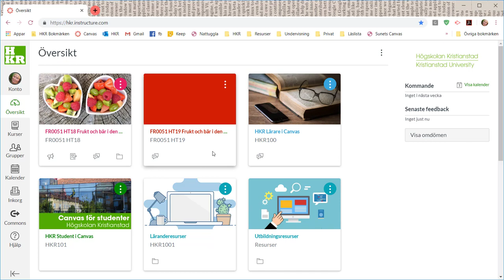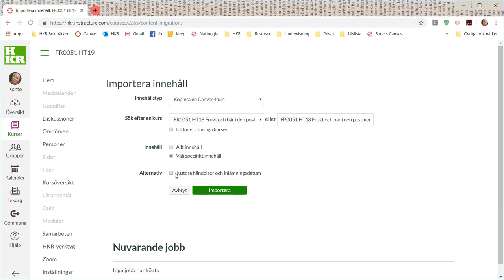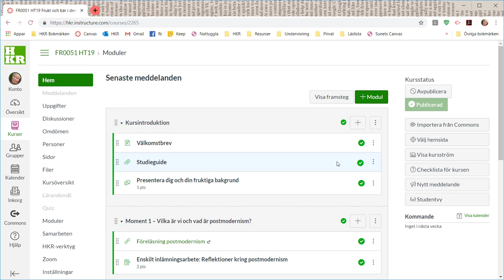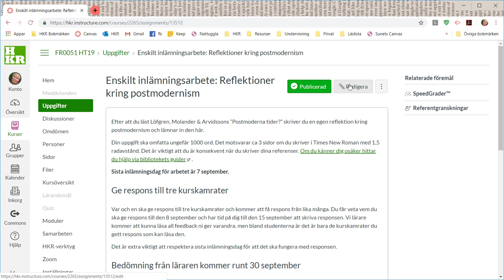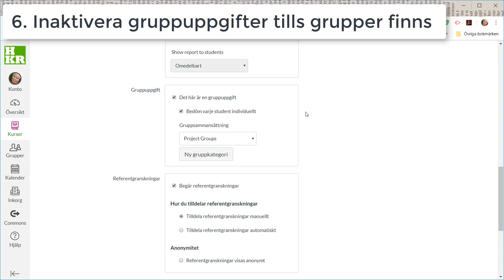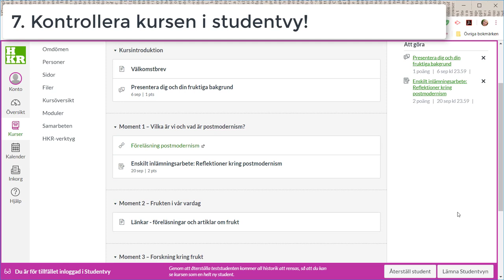Undvik fallgropar när du kopierar kursinnehåll i Canvas